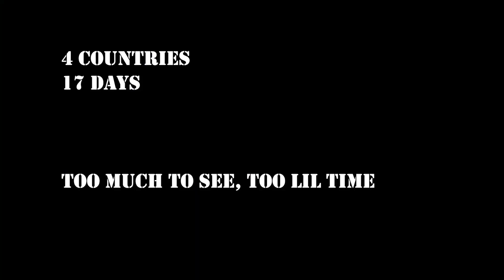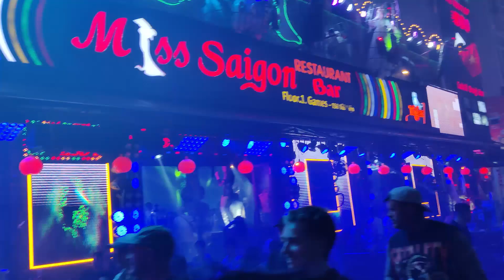Trip to East Asia Singapore Philippines Vietnam & Malaysia || 17 Days || Trailer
My annual vacation to east Asia covering four countries Singapore Philippines Vietnam & Malaysia. The best time of life. We travelled to cities, towns, mountains, beaches also experiencing whale shark encounters.